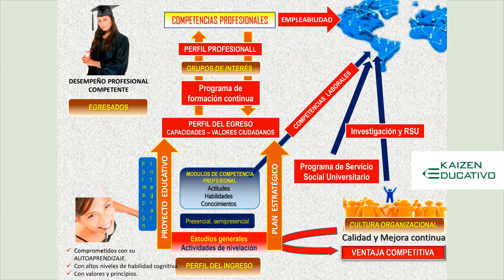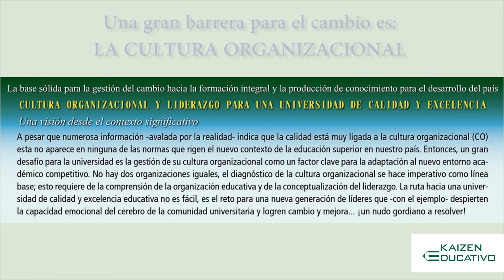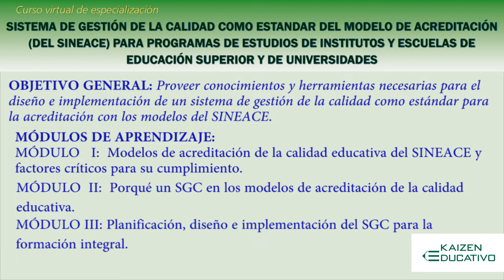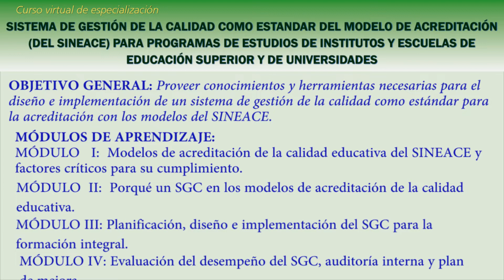Presentación del curso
Video de presentación del curso virtual de especialización "SISTEMA DE GESTIÓN DE LA CALIDAD COMO ESTANDAR DEL MODELO DE ACREDITACIÓN (DEL SINEACE) PARA PROGRAMAS DE INSTITUTOS Y ESCUELAS DE EDUCACIÓN SUPERIOR Y DE UNIVERSIDADES"